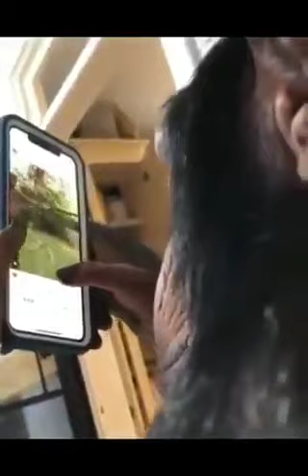قرد يتصفح الجوال